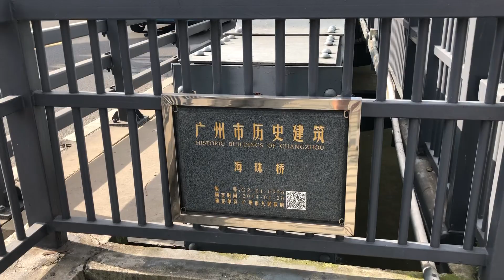COVID-19 Walking at Haizhu bridge - Guangzhou City - China【疫症下中國廣州百年歷史嘅海珠橋】海珠橋 - 海珠廣場 - 海印繽繽廣場，4K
2020/6/19, walking at Haizhu bridge, Guangzhou
2020 / 6 / 19 marcher sur le pont Haizhu de Guangzhou
2020/6/19, auf der Haizhu-Brücke, Guangzhou
2020 / 6 / 19, пешеходный мост хайчжу в гуанчжоу
2020/6/19広州市海珠橋を歩く
2020/6/19, a piedi presso il ponte di Haizhu, Guangzhou
2020-19 และเดินบนสะพานไข่มุกทะเลในกวางโจว
19/6/2020, paglalakad sa tulay ng Haizhu, Guangzhou

Cloudy, outdoor temperature 33 ℃

大家可以留言俾多啲意見我哋，
想我哋拍攝廣州邊啲地方，用鏡頭一齊徒步廣州每一個地方！
（You can leave us more comments,
Where would you like us to shoot in Guangzhou,
We hike every place in Guangzhou with our camera!）
廣·生活，廣·享受
（Canton life, Canton enjoyment）